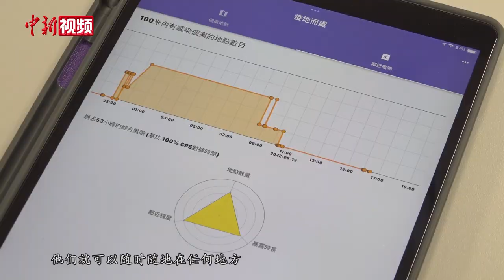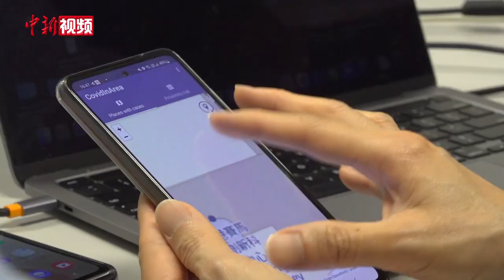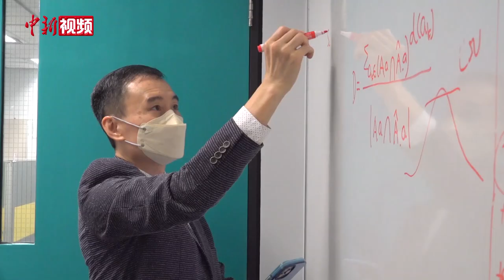港科大团队自主研发防疫App 科研人员：将充分保障用户隐私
近日，香港科技大学计算机科学及工程学系团队推出首个由本地院校自主研发的防疫应用程序，旨在帮助香港市民了解附近的高风险区域，并适当选择出行路线及方式。带领研发该应用程序的香港科技大学计算机科学及工程学系教授陈双幸在接受中新社记者专访时表示，用户通过此程序可实时了解附近大楼的确诊数量及风险情况。

记者通过体验发现，打开该程序的浏览地图，便可对个案大厦的分布一目了然。当地图拉近到最小范围时，个案大厦会以蓝点表示；随着地图逐渐拉远，蓝点会逐渐汇合，当地图拉远至全港范围时，热力图会因汇合的个案密度增多从而逐渐变成黄色、橙色以及红色。同时，程序会显示用户附近100米内感染个案数目及其过去 1小时的综合风险。陈双幸表示，这些数据均由香港特区政府卫生署所提供，而该程序的上架是团队曾遇到过的最大困难。

除了数据来源的可靠性外，隐私保护也是当下智能手机用户的一大诉求，陈双幸表示，该程序不需要用户注册登记，用户无需打开手机定位功能便可查看实时热力图，此外，程序也不会保存任何用户个人信息及数据。

陈双幸透露，未来团队将继续优化该程序的用户体验，并致力打造疫情资讯平台，用以实时更新政府疫情简报以及市民的意见反馈，最大程度帮助香港市民了解防疫信息。（罗嗣昱）